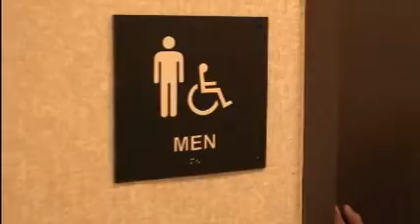Q 97.9 Claus For A Cause 2011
Help us make Christmas better for children by supporting Claus for a Cause.